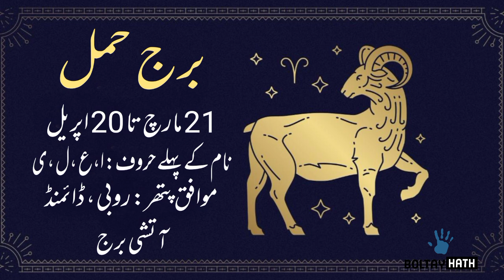Aries Monthly Horoscope In Urdu || March 2022 || Burj Hamal Ka March Ka Mahina Kesa Rehega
Ye Mahina Kesa Rehega

Monthly prediction